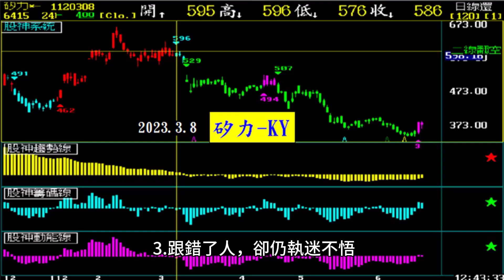改掉你的固執【張宇明股市實戰心法】